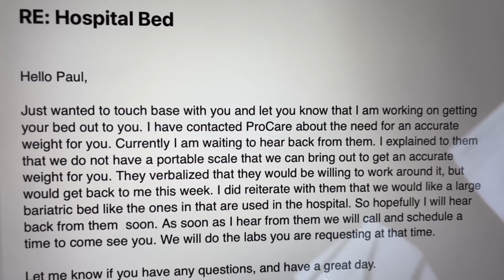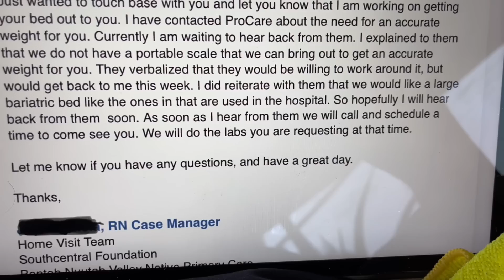CARNIVORE JOURNEY DAY 50 , AND FLOODING…..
HEY EVERYONE.. ITS DAY 50 ON MY CARNIVORE JOURNEY. A LOT TO SHARE , BOTH GOOD AND POSSIBLY NOT SO GOOD.L ( potential flooding )

But honestly, a dollar doesn't hold a candle to a sincere thought and prayer… 😊

🛠️ KITCHEN AND EXERCISE GEAR I USE

- Ninja Speedy Air Fryer
- Smoked Redmond Real Salt
- Instant Pot Pressure Cooker
- All American Pressure Canner
- Black Nitrile Food-prep Gloves
- Resistance Bands
- Digital Bathroom Scales
- Victorinox Chef's Knife
- WÜSTHOF Chef's Knife
- Camp Pro Cookset
- KME Professional Precision Knife Sharpener
- Kitchen IQ Knife Sharpener
- Chosera Professional 3000 grit stone
- Ancient Ocean Himalayan pink salt
- Camp Chef Stove/Oven , sooo awesome

- INCREDIBLE READS: LIFE-CHANGING / MOTIVATION

- Embraced By The Light

- DAISY'S CAT NIP AND TOYS

- Cat nip
- Cat nip

- THINKING OF STARTING A YOUTUBE CHANNEL ?  GEAR..

- Hohem camera/smart phone gimbal
- Wireless microphone for iPhone/ipad

📖 CARNIVORE RELATED BOOKS:

- The Carnivore Diet (Shawn Baker)
- The Carnivore Code (Paul Saladino)
- The Carnivore Cookbook (Maria Emmerich)
- The Salt Fix (Dr J DiNicolantonio)
- Why We Get Sick (Dr Ben Bikman)

- AMAZON AUDIBLE MEMBERSHIP: ENJOY THOUSANDS OF AUDIO BOOKS , PODCASTS AND MUCH MORE